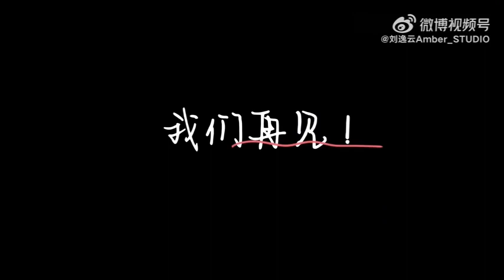Amber Vlog - Chengfeng 2023